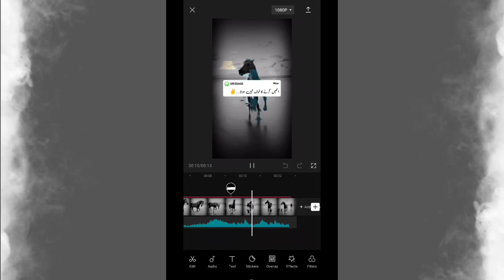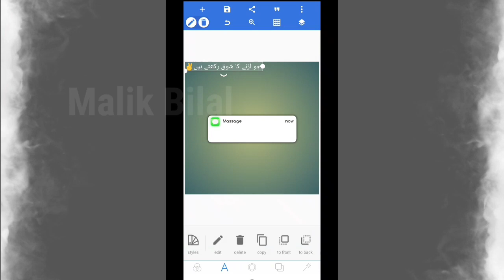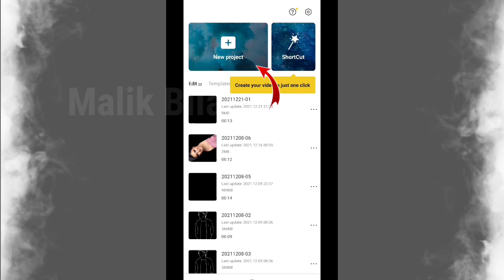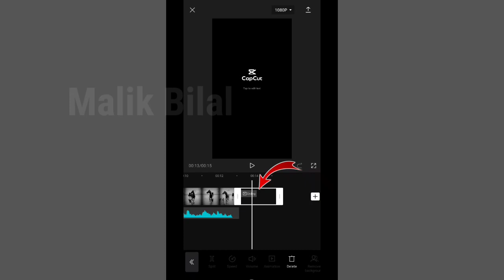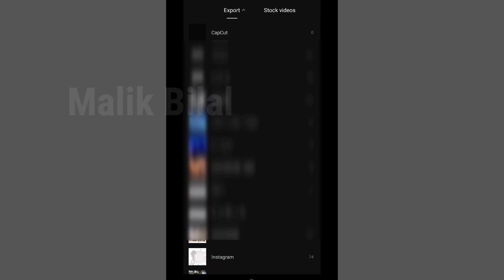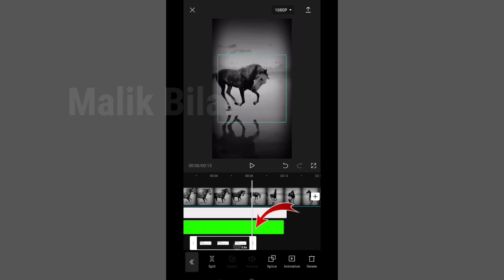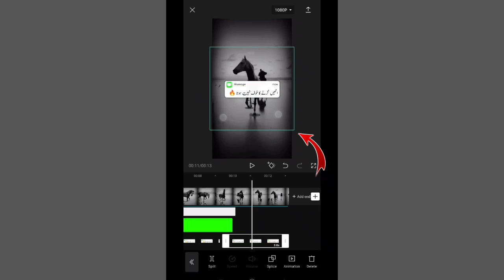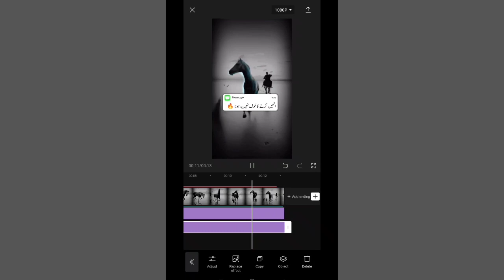How To Make Tiktok Urdu Shayari videos | Capcut Urdu Poetry Editing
Capcut par urdu shayari kaise likhy | how to write urdu poetry on capcut

 I show you you How To Make urdu shayari videos in capcut . Simple Method of videos editing in Mobile app . capcut

If you like this design and make this  design plz contect

Msg box download krrn

Blink Effect

How to download   fonts in pexellab

Download Urdu Font

Pinterest Se Videos Download krn Shayari ke lye

msg box video editing tutorial
msg box par poetry likhy
capcut main urdu font kaise install kare
capcut main urdu wali videos kaise banaye
capcut main urdu shayari kaise likhe
how to make urdu shayari videos in capcut